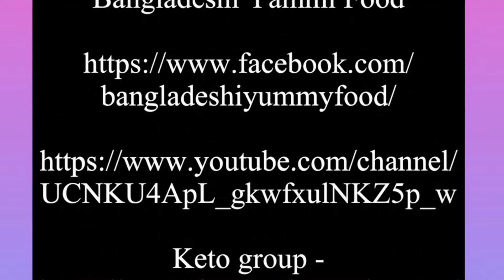Bangladeshi Style Chinese Mixed Vegetables || বাংলাদেশী স্টাইলে চাইনিস্ সবজি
Carrot 1/2 (sliced)
Cabbage 1/2 (sliced)
Cauliflower 1/2 cup
Potatoes 1 (cubes)
Capsicum 1/2 (chopped)
Cornflour 2 tbsps
Black Salt & pepper

গাজর ১/২ টি
বাঁধাকপি ১/২ কাপ
ফুলকপি ১/২ কাপ
আলু ১ টি
ক্যাপসিকাম ১/২ টি
আদা বাটা ১/২ চা চামচ
রসুন বাটা ১/২ চা চামচ
পেয়াজ ১/২ টি
কর্ন ফ্লাওয়ার ২ টেবিলচামচ
গোল মরিচ গুঁড়া  ১/২ চা চামচ & লবন
তেল ৩ টেবিলচামচ
সোয় সস ১ টেবিলচামচ
চিনি ১ চা চামচ
দুধ ১/২ কাপ
কাঁচা মরিচ ৩ টি
লেবুর রস ১ টেবিলচামচ

Wash & cup all vegetables.

Boil for for 3 minutes. Drain & leave aside.

In a pan add oil & onion. Fry for 2 minutes.

Add pepper, garlic & ginger paste. Fry for few seconds.

Add capsicum & fry for a minute.

Add boil vegetables & fry for 3 minutes.

Add soy sauce, salt, sugar, chilli & lemon juice . Mix it well

Cover the pan & cook for 5 minutes.

Mix milk & cornflour . Pour into the vegetables.

Fry for few minutes.